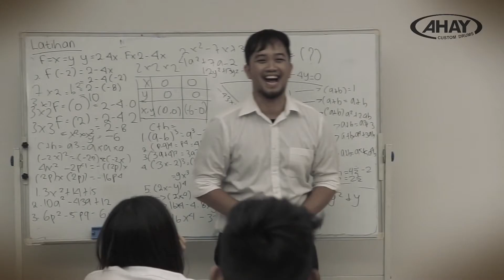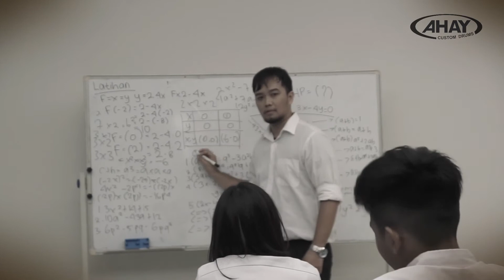AHAY DRUMS - COKELAT Behind The Scene, The Making Of Video Clip "Karena Kau Indah"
AHAY Custom Drums Presents Behind The Scene from The Making Of COKELAT video Clip "Karena Kau Indah". featuring a talented young drummer Bima Wirayudha as a main talent in the video. Also featuring Seno Adji Pamungkas from Radja, playing role as a Kranky Math Teacher. both talent and Cokelat are AHAY Custom Drums endorser artist and band. ENJOY!